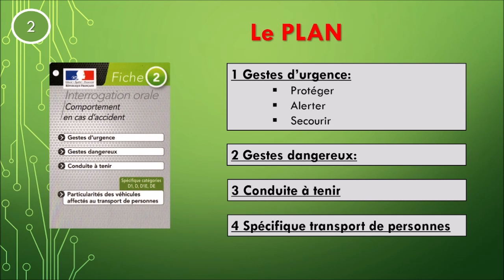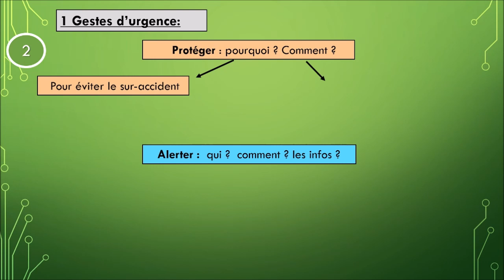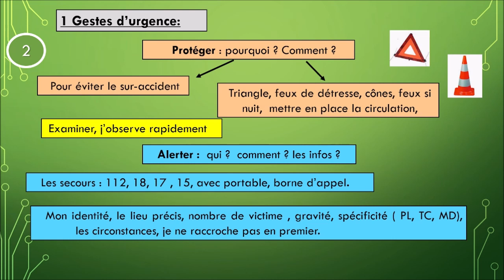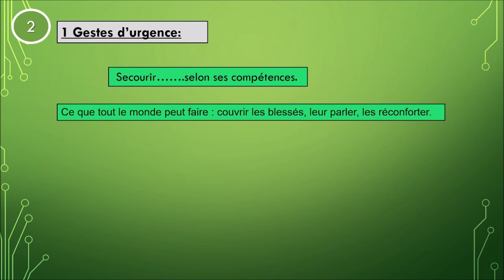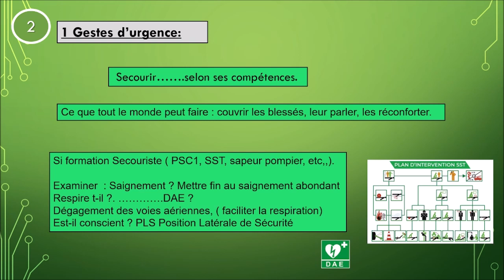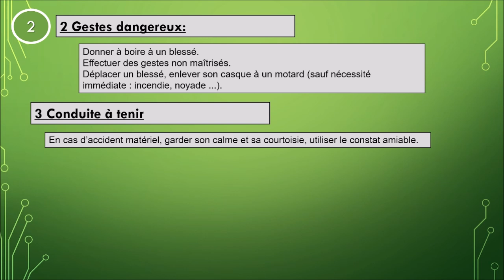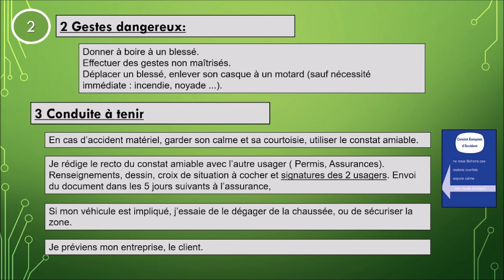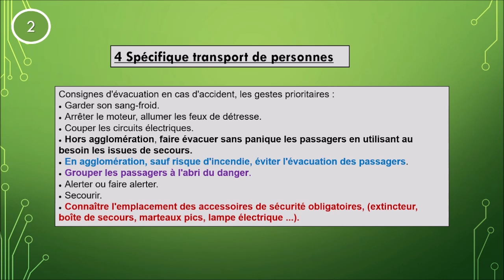Permis poids lourds, fiches orales : Fiche 2 comportement en cas d'accident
Épreuve plateau permis poids lourd, fiche orale N° 2, comportement en cas d'accident.